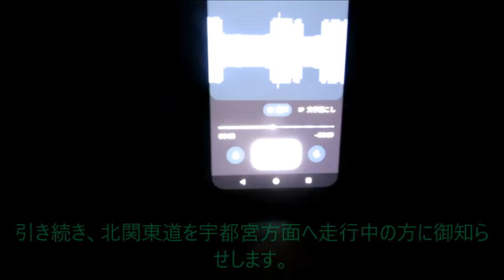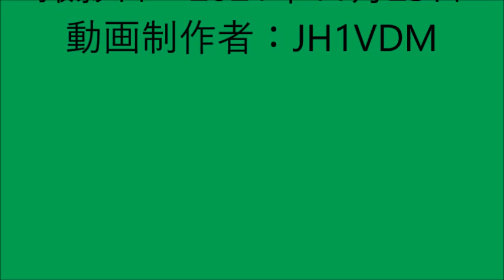【ハイラジ783】休日は相変わらずの大渋滞・故障車情報も入ってきて・・・ E50・駒形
緊急事態宣言が明けて以降、休日は結構混雑するようになっています。